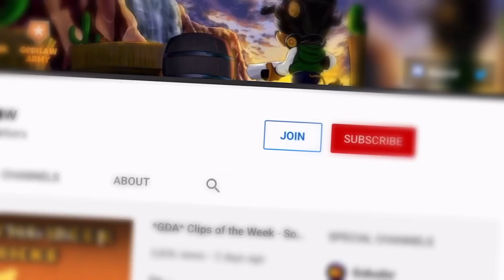Winter Map Domination 😍 | Zooba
Device: iPhone Xs
Recorder: iPhone Screen Recorder
Video Editor: Videoleap
Thumbnail: Picsart and some other apps